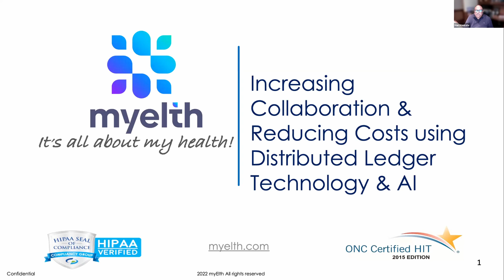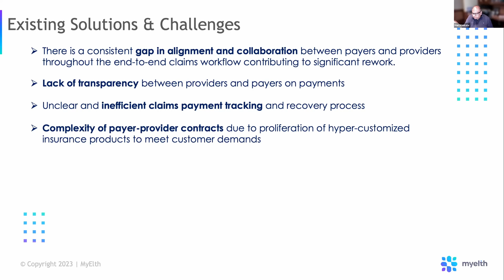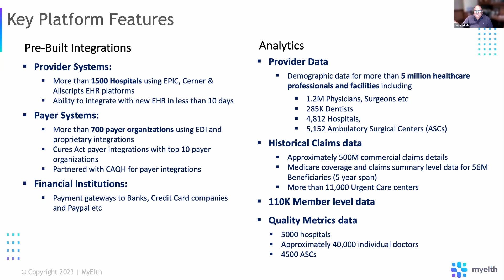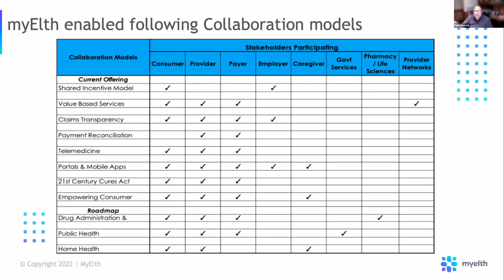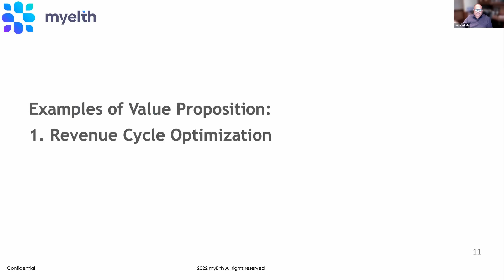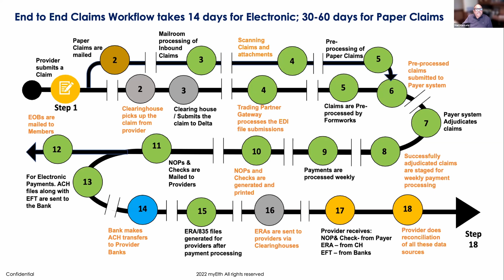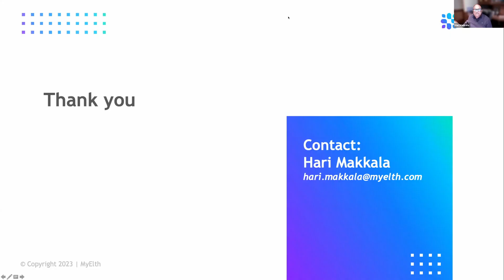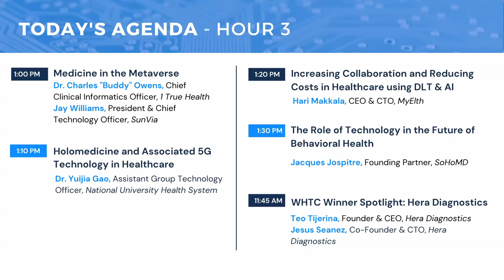February Symposium: The Next Phase of Digital Health | Hari Makkala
Hari Makkala CEO & CTO of myElth, presents on Increasing Collaboration and Reducing Costs in Healthcare using DLT & AI.